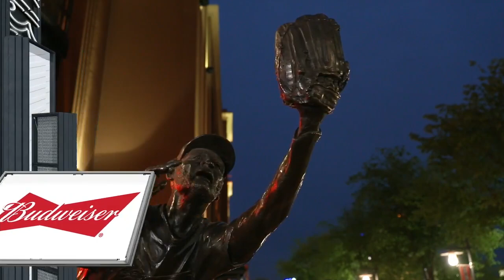MLB Los Angeles Dodgers vs St Louis Cardinals FULL GAME - 18.05.2023